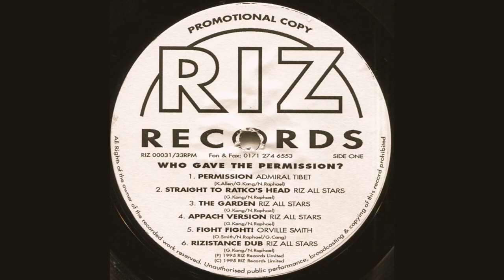Admiral Tibet - Permission